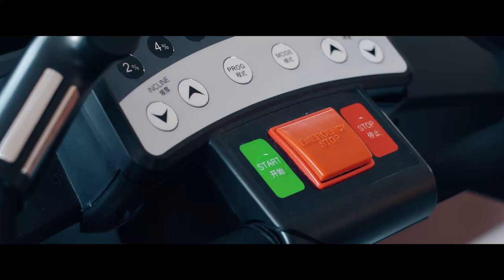Lumix GH5 test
panasonic Lumix GH5, metabones speedbooster, carl zeiss 50mm and rokinon 16mm